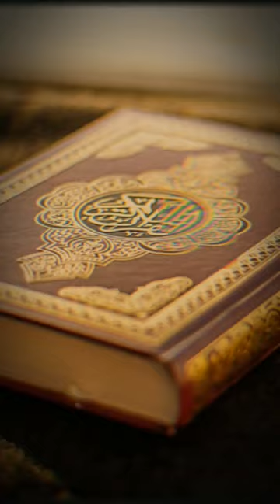Steps to Take When Feeling angry 😡 islamicvideo allah #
Steps to Take When Feeling angry 😡

How to calm down when angry
Anger management techniques
Anger control methods
Tips for coping with anger
Anger relief strategies
Effective steps to take when feeling angry
Healthy ways to deal with anger
Proven techniques for managing anger
Anger management exercises for immediate relief
How can I calm down when feeling angry?